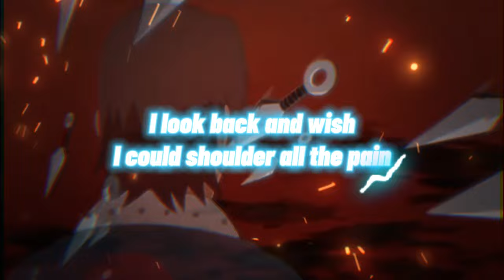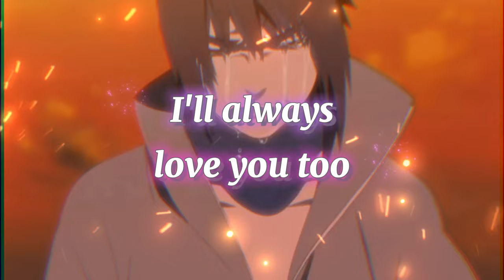Yuri Lowenthal, Big Lugg - Maybe Next Time - SASUKE AND ITACHI AMV